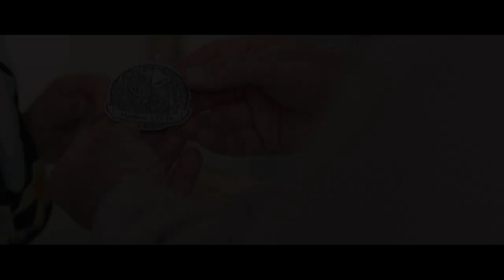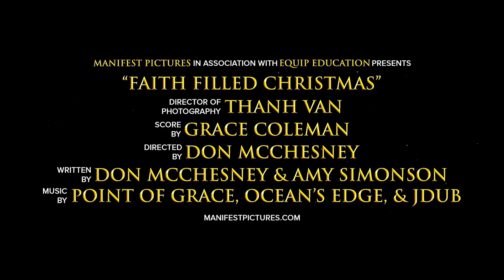Faith Filled Christmas - Trailer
Three generations of the Fairway family ensure the Christmas season has the opportunity to be about Christ through their involvement in foster care, adoption, retirement community, and homeless ministry.